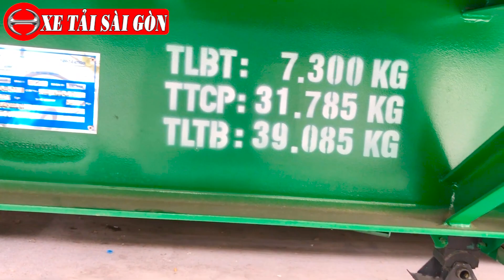Bàn Giao Xe Hino Đầu Kéo 700 | Giá Xe Hino Đầu Kéo 700 Cực Tốt Quý 4 2020 - Hino 700 420PS Euro 5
➡️➡️ CHƯƠNG TRÌNH KHUYẾN MÃI TRONG QUÝ 4 NĂM 2020
+ Khuyến mãi 50% thuế trước bạ nhà nước
+ Tặng ngay 14triệu tiền mặt khi mua dòng xe hino FC
+ Bảo hành 3 năm không giới hạn số kilomet
+ Bảo dưỡng 4 lần miễn phí: 5.000 Km, 20.000 Km. 40.000 Km, 60.000 Km
➡️➡️  Thông số kỹ thuật đầu kéo Hino 700 SS2P 420PS -Euro 5.
+ Tải trọng kéo theo: 40 tấn
+ Động Cơ: P11C-WE.
+ Công Suất Động Cơ : 420PS
+ Dung tích xy lanh: 10.520 cc
+ Hộp số: 12 cấp (12 số tiến - 1 số lùi)
+ Số bánh xe: 6x4 (2 cầu thật)
+ Lốp Xe: Dunlop 295/80R22.5
➡️➡️ Thông số kỹ thuật móc sàn CIMC  NHẬP KHẨU
+ Mã SP: SP0219
+ Nhóm SP: Sơ mi rơ mooc CIMC
+ Năm sản xuất: 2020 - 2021
+ Tải Trọng: 30.480 kg
+ Thùng xe: 12150 x 2340 x 700/2080 mm
🏫🏫🏫 QUÝ KHÁCH HÀNG CŨNG NHƯ ANH EM THAM KHẢO NHỮNG DÒNG XE KHÁC:
➡️➡️ Video Xe tải Hino dưới 2 Tấn.
➡️➡️ Video Xe tải Hino từ 3t5 – 5 tấn.
➡️➡️ Video Xe tải Hino từ 6t5 – 7 tấn.
➡️➡️ Video Xe tải Hino 8 tấn.
➡️➡️ Video Xe tải Hino 15 tấn.
➡️➡️ Video Xe đầu kéo hino 700 SS2P-420Ps.
LÊ DUY KHÁNH - Phụ Trách Kinh Doanh - CÔNG TY TNHH ĐẠI PHÁT TÍN
Địa chỉ Công ty  : 1286 Quốc Lộ 1A, Phường Thới An, Quận 12, TPHCM
Trụ sở chính       : 333 Lý Thường Kiệt, Phường , Khóm 7, P6,  TP Cà Mau
Điện thoại: 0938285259 Khánh Hino
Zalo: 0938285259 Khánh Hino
☞ Do not Reup!